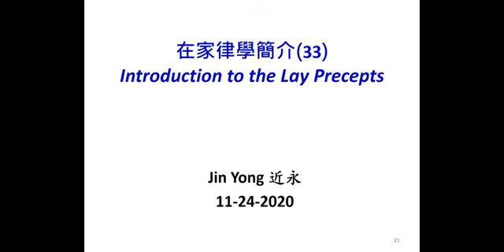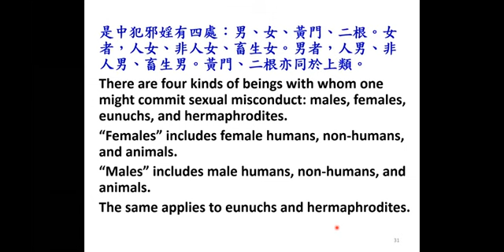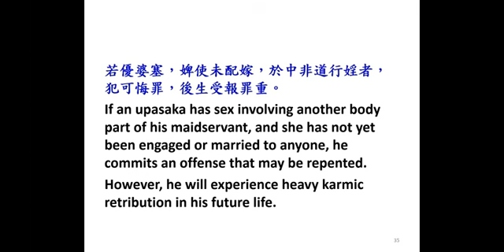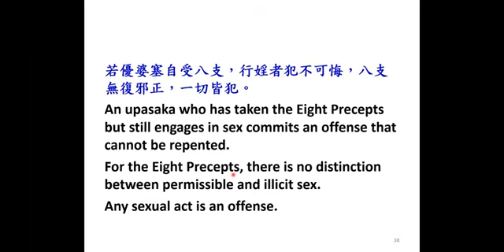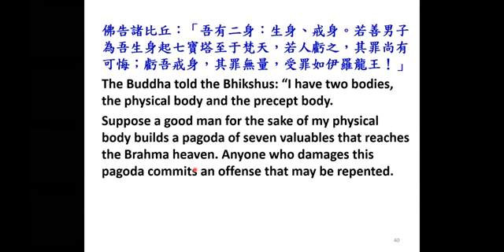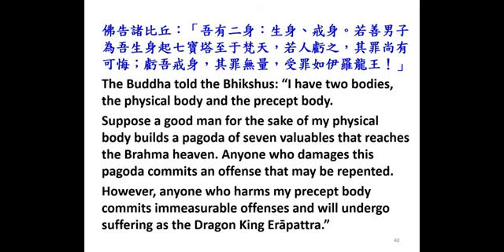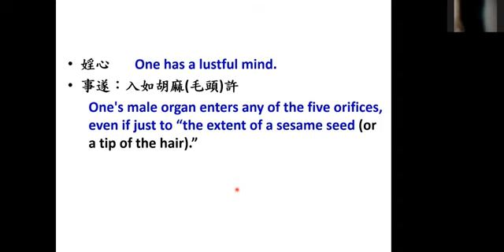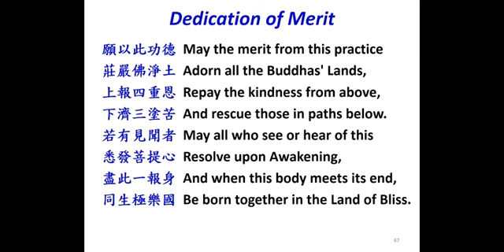Lay Precepts Class 33_Sexual Misconduct_1